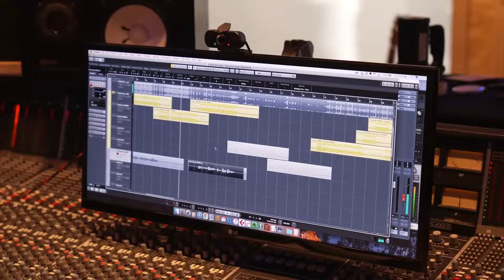Monster High: The Movie Cast Records Songs! | Behind the Scenes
Go behind the scenes with Miia Harris (Clawdeen Wolf), Nayah Damasen (Draculaura), and Ceci Balagot (Frankie Stein) as they record songs from the movie - including "Three Of Us" and "Coming out of the Dark"!

About Monster High:
Monster High students come from all walks of life. From ghosts and werewolves to vampires and sea monsters (and more!), everyone is welcome at Monster High. Here on the Monster High YouTube channel, you can find YouTube original series, songs, compilations, and more moments featuring your favorite characters, such as Draculaura, Frankie Stein, Clawdeen Wolf, Deuce Gorgon and more! Monster High is a place where students embrace and celebrate what makes them different. Our students also accept their friends and all their unique qualities because that’s what real friendship is all about.